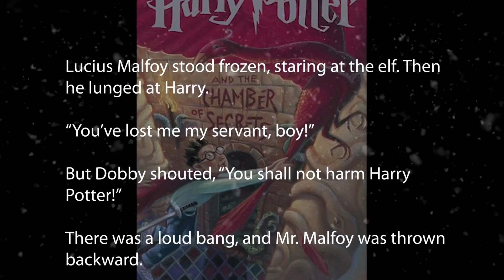¿Lucius En Verdad Iba a MATAR a Harry? – Harry Potter Explicado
¡Travesura realizada!